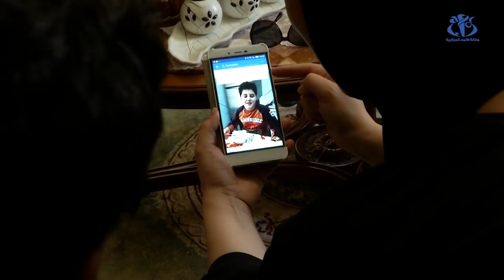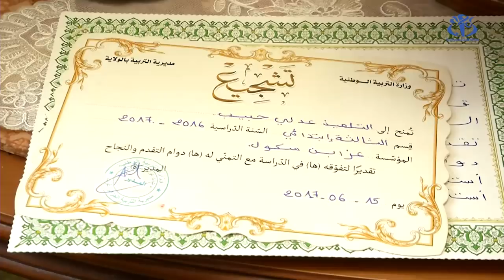الطفل حبيب.. حين يُرفض الإستسلام لمرض التوحد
الجزائر(وأج)- إعادة إدماج الأطفال المصابين باضطرابات طيف التوحد في المجتمع والمدرسة يعد أهم التحديات التي تواجهها هذه الفئة. تحدّ رفعته عائلة حبيب وكلها إيمان بكون الإرادة أقوى سلاح في مواجهة المرض.